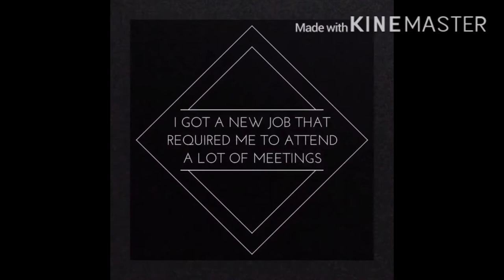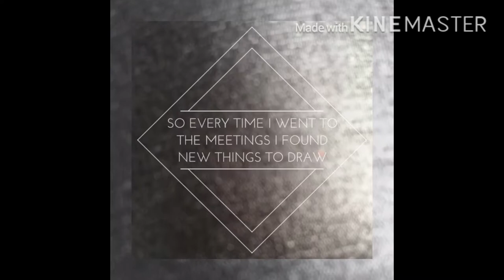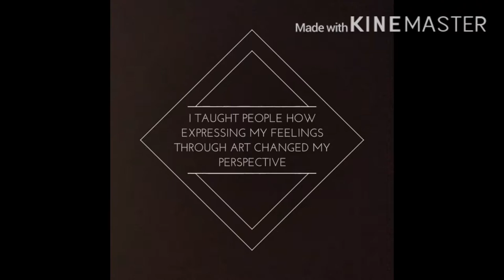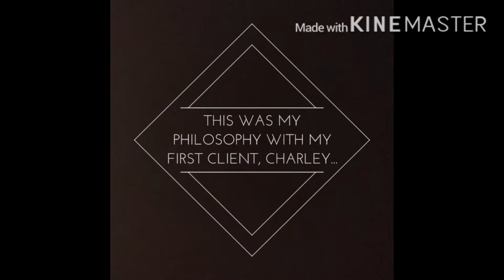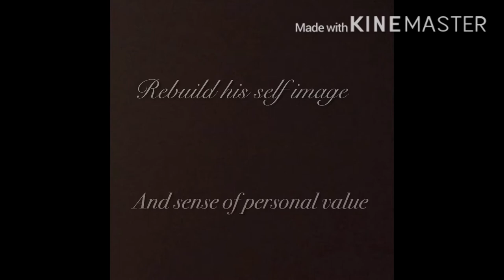Art Therapy Presentation Shaun Mcniff